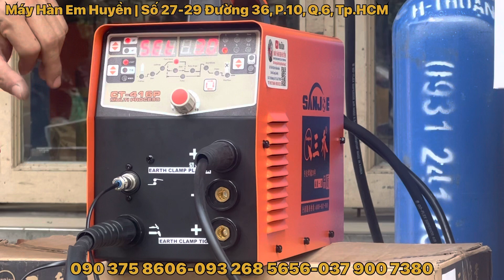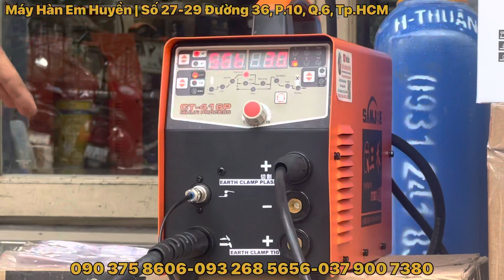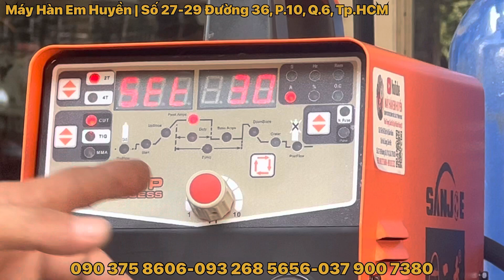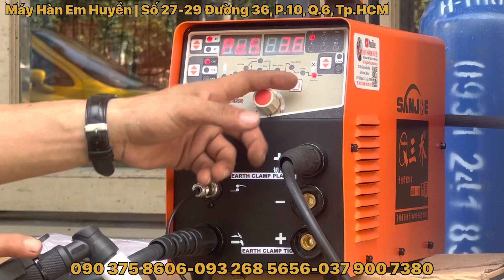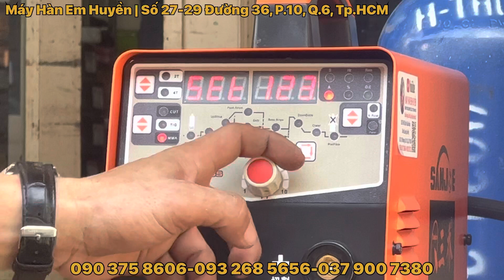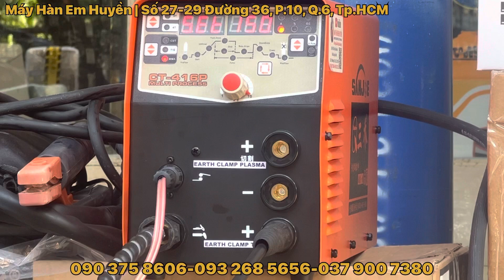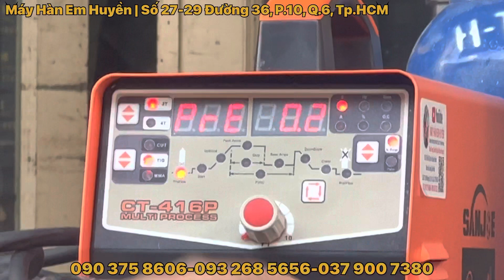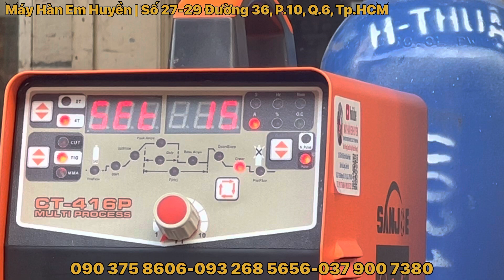🔴4 in 1 Multi welder ( Cắt plasma,Tig xung, tig thường ,hàn que ) Sanjoe CT416P